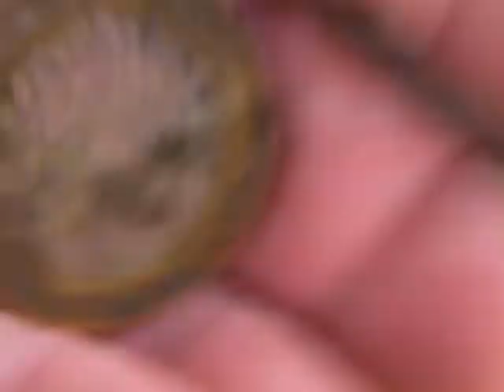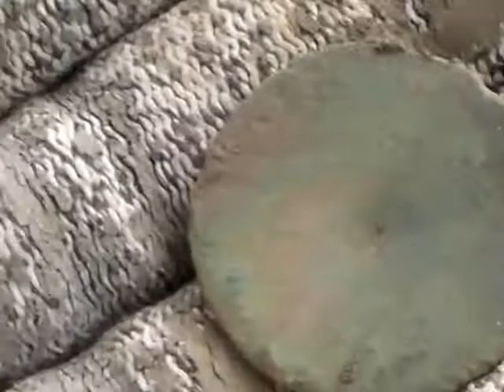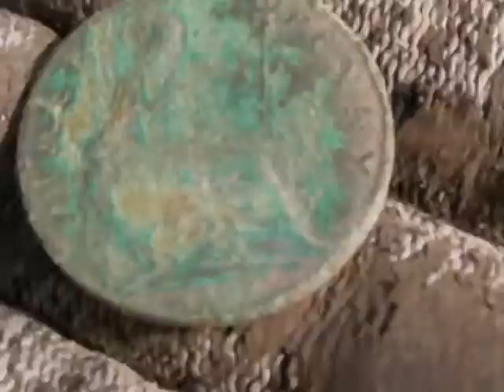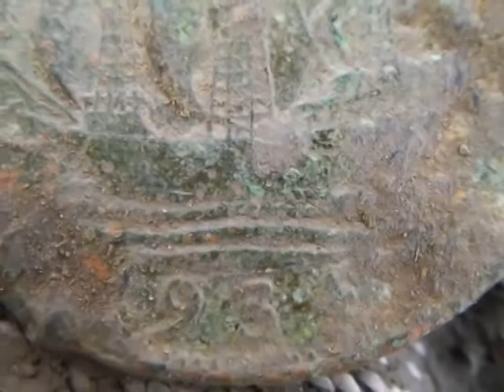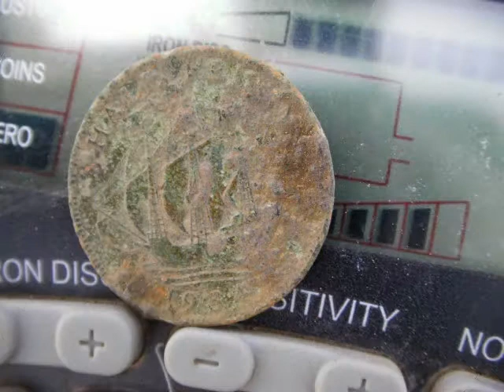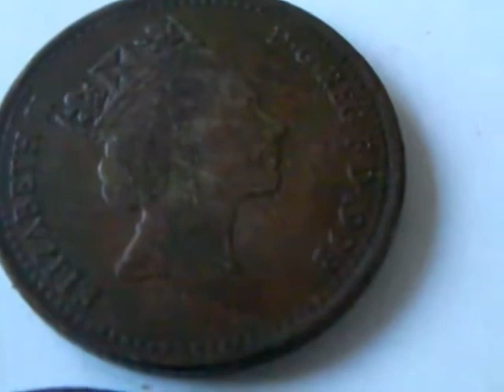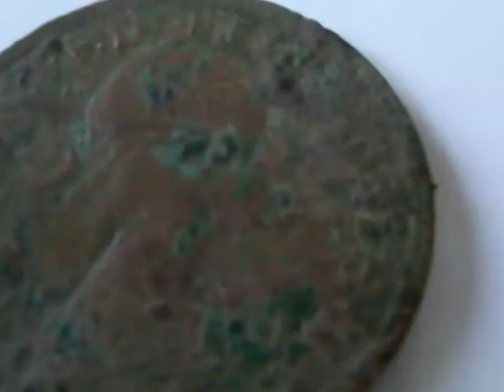Video 14 Ring, coins and bottle tops.